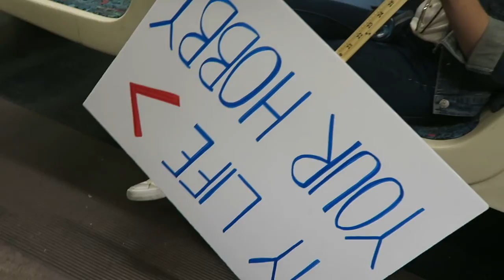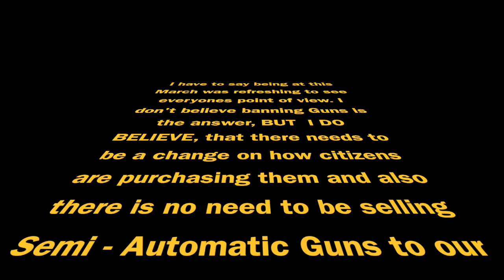MARCH FOR OUR LIVES | Los Angeles | Vlog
This is a quick Vlog Montage of My Experience today at the March for our Lives Protest -- I've never been to a protest before and the energy was really beautiful there.

I have to say being at this March was refreshing to see everyones point of view. I don't believe banning Guns is the answer, BUT  I DO BELIEVE, that there needs to be a change on how citizens are purchasing them and also there is no need to be selling Semi - Automatic Guns to our citizens. This also brings to Light Mental Health and having indivduals who want to purchase one perhaps evaluated?

-- There are so many questions and Maybe I can Make a Seperate video addressing my views and leaving it up to discussion with all of you.  Hope you enjoyed my Video

Snap: @Thejanellemarie